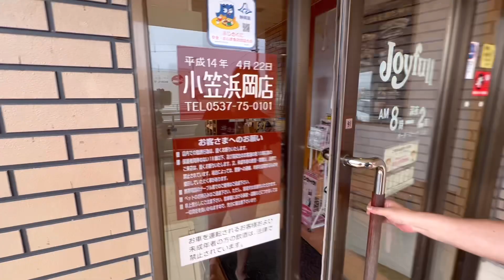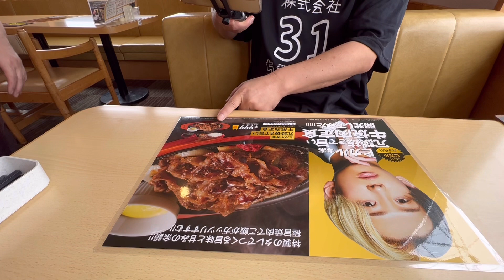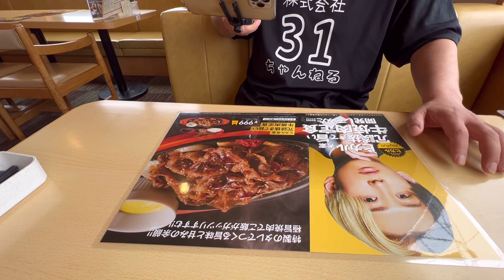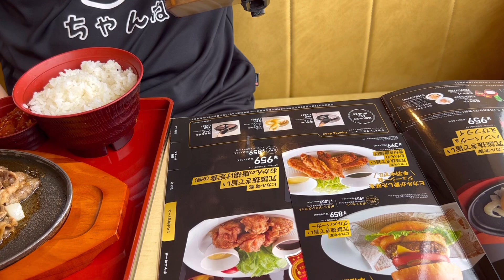密着取材に成功！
あの　私の中で超有名なユーチューバーさんに密着取材をさせていただきました。　あまり期待はしないで下さい。　暇があったらご覧になってください。